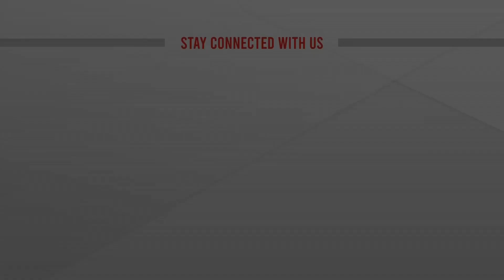ইসলামী ব্যাংক বাংলাদেশ লিমিটেডের বিশেষ ক্যাম্পেইন শুরু | IBBL | ATN News